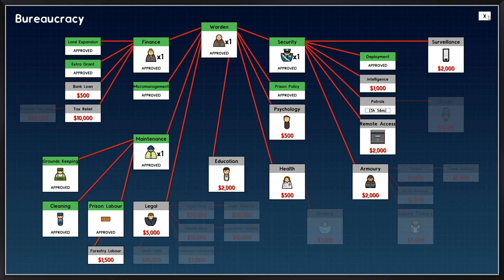Rest and Recovery | Prison Architect - Island Bound | Episode 4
Welcome to my series as we start to build an island based prison in Prison Architect. Only the world’s most ruthless Warden can contain the world’s most ruthless inmates. Design and develop your personalized penitentiary in Prison Architect.